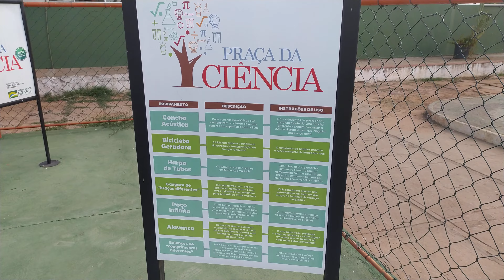Aula maravilhosa.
Aula de campo com os estudantes da Escola Professora Maria das Graças.